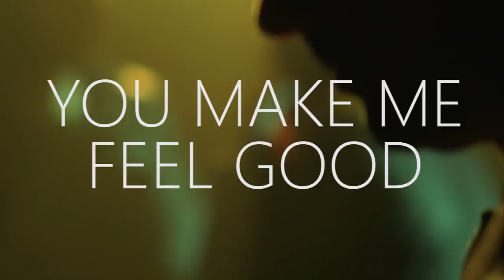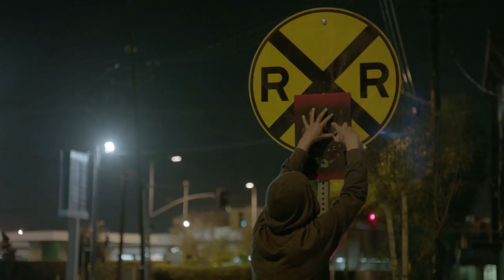Gryffin & Illenium ft. Daya - Feel Good x OneRepublic - If I Lose Myself (Flipboitamidles Mashup)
Another track from upcoming mashup album "ty.ty.ty."

This time it features:

1. Gryffin & Illenium ft. Daya - Feel Good
2. OneRepublic - If I Lose Myself Tonight (Flipboitamidles Remix)

Dan Griffith, known by his stage name Gryffin (often stylized as GRYFFIN), is an American DJ, record producer and musician.

Gryffin grew up as a classically trained pianist and learned to play the guitar at an early age. He played in bands to initially hone his instrumental abilities. He studied electrical engineering at the University of Southern California where he took much of his leisure time in his dorm room to work on music. When asked on his key lessons of music production, he said "At the beginning, I just released music with the main goal of having my friends play it at college parties and I never would have imagined it would get to this point". He made his 'world' debut at the SnowGlobe Music Festival 2015.

Nick Miller, better known by his stage name Illenium (often stylized as ILLENIUM), is an American musician, DJ and producer.

Illenium was born in San Francisco. He began making electronic dance music in early 2008. In the summer of 2012, after seeing Bassnectar perform a show at Red Rocks, Miller became passionate about working on his first release, noting that, "when I saw him, I got the Ableton the next day."

Grace Martine Tandon (born October 24, 1998), professionally known as Daya (, is an American singer and songwriter from Pittsburgh, Pennsylvania. She is signed to Artbeatz, Z Entertainment, and RED Distribution, and released her self-titled debut extended play (EP), Daya, on September 4, 2015, which includes the song "Hide Away", which has peaked at number 23 on the Billboard Hot 100. She released her debut studio album Sit Still, Look Pretty on October 7, 2016.

OneRepublic is an American pop rock band formed in Colorado Springs, Colorado in 2002 by lead vocalist Ryan Tedder and guitarist Zach Filkins. It also consists of guitarist Drew Brown, bassist and cellist Brent Kutzle, and drummer Eddie Fisher. The band first achieved commercial success on Myspace as an unsigned act. In late 2003, after OneRepublic played shows throughout the Los Angeles area, a number of record labels approached the band with interest, but the band ultimately signed with Velvet Hammer, an imprint of Columbia Records. They made their first album with producer Greg Wells during the summer and fall of 2005 at his studio, Rocket Carousel, in Culver City, California. The album was originally scheduled for release on June 6, 2006, but the group was dropped by Columbia two months before the album ever came out. The lead single of that album, "Apologize", was released on April 30, 2006 on Myspace and received some recognition there, becoming number one on the Myspace charts.